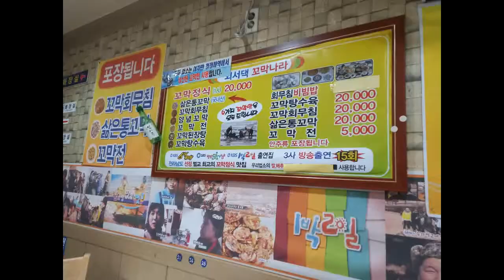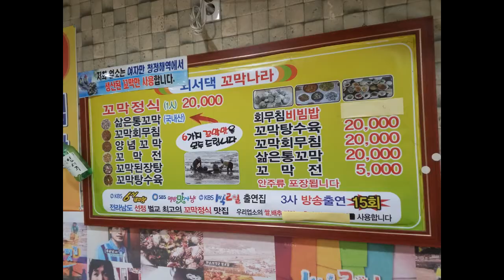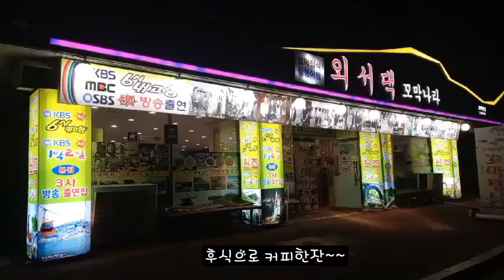전남 벌교 꼬막거리에 있는 외서댁 꼬막나라에서 꼬막정식 맛나게 먹고 왔네용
외서댁 꼬막나라 1박2일 촬영된곳
전라남도 보성군 벌교읍 회정리 653-7